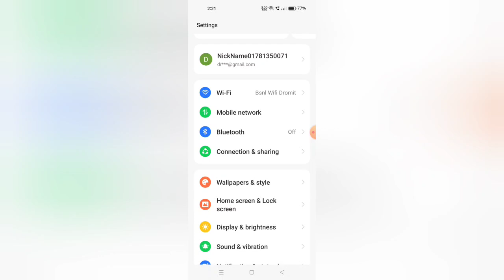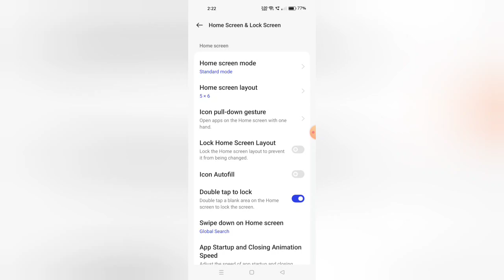OPPO Reno 12 Pro 5G || How To Use Double Tap To Wake Screen Setting